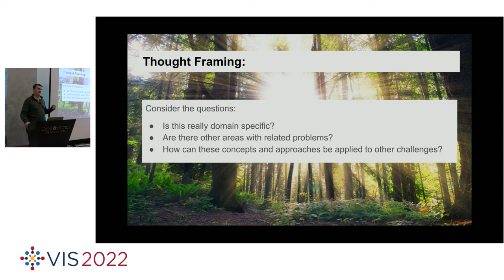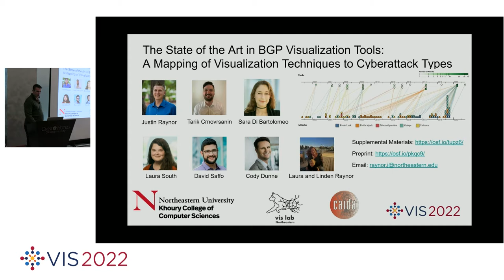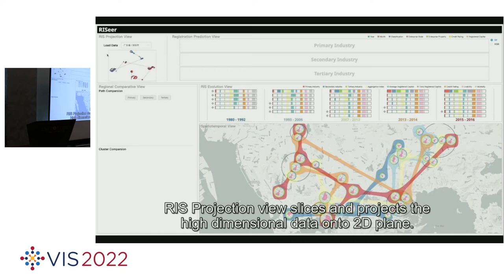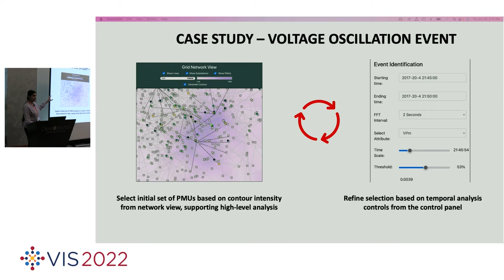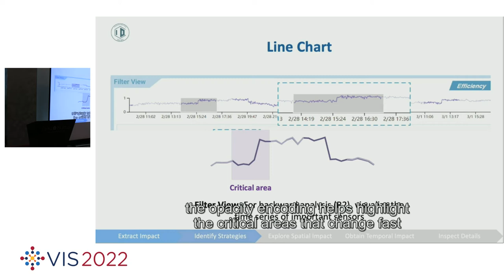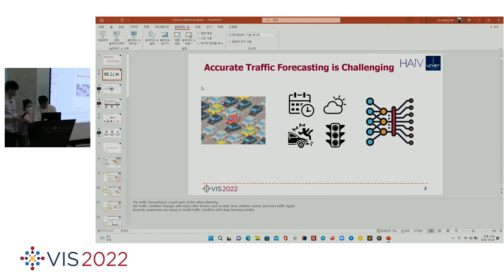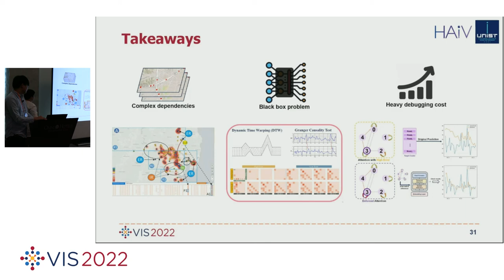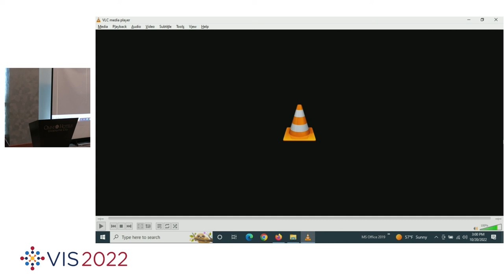IEEE Vis 2022 - VIS Full Papers Infrastructure Management